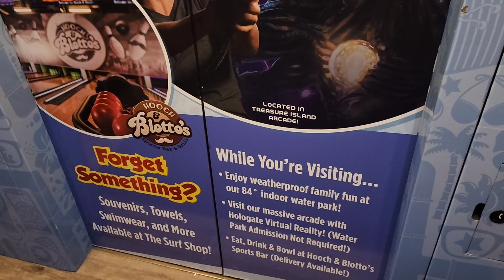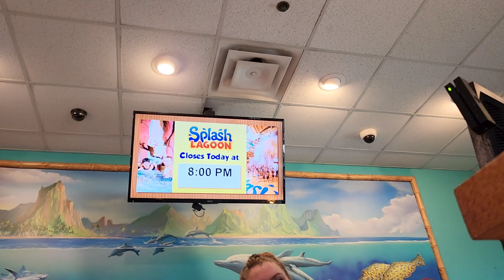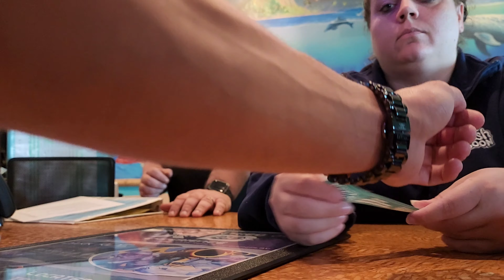Splash Lagoon's Hotel Room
I took my little brother Logan [Known on Tiktok as @loganwebbofficial] to Splash Lagoon for his senior trip we stayed at the holiday Inn express that is connected to Splash Lagoon. In this video I show you the hotel room than me and Logan walk over to Splash Lagoon to buy day passes and got bad news that they are doing renovations and only the wave pool and surfing simulator are open. Logan was pretty disappointed but after he relaxed we decided to go to a arcade in Erie Pennsylvania called Round One to try and have some fun. Have a great day!